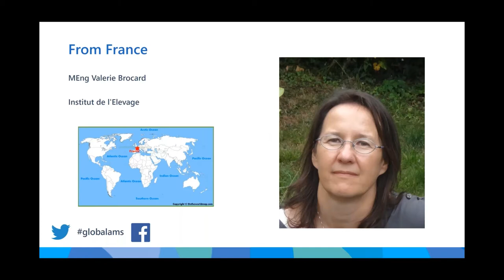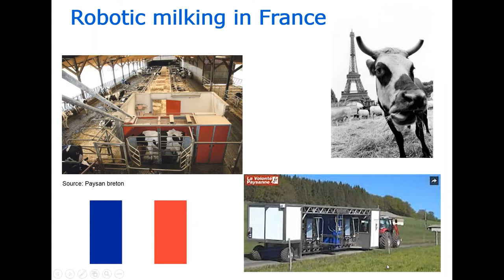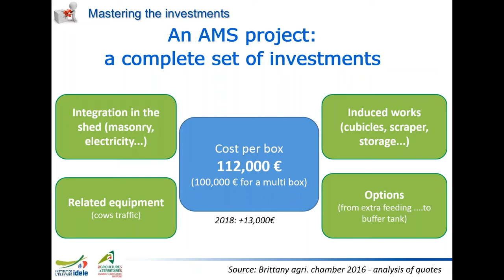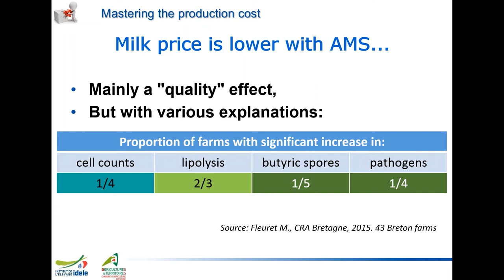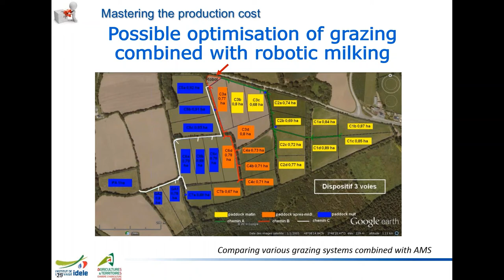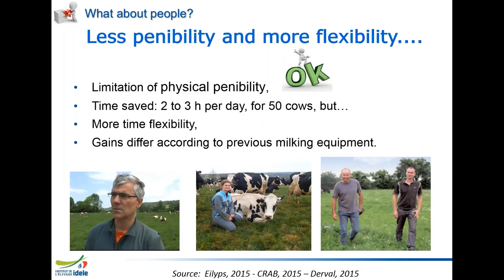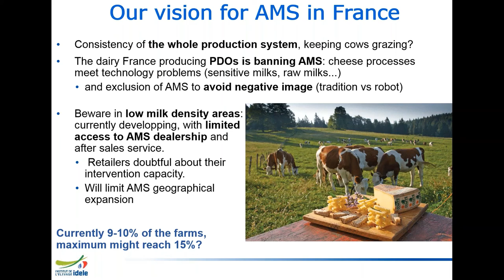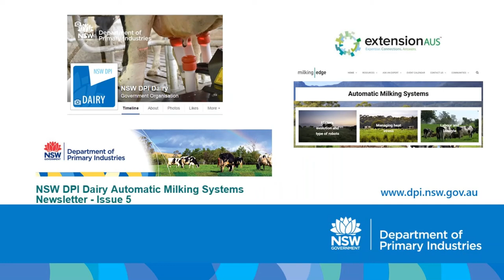Global AMS R&D Showcase: 16 MEng Valerie Brocard France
On December 10, 2019 we held the first ever Global AMS R&D Online Showcase.
We ended up with 21 speakers from 13 countries delivering 15 presentations to an audience of 174 people from 24 countries.
This video is the presentation of MEng Valerie Brocard, France.